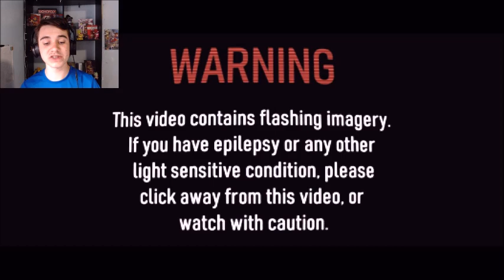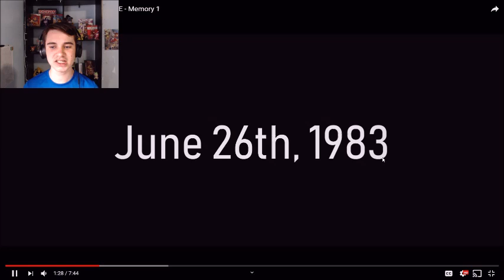JonnyBlox Reacts to 'THE BIRTHDAY - FNAF SHORT MOVIE - Memory 1'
I react to Dawko's newest (and first) SFM movie!